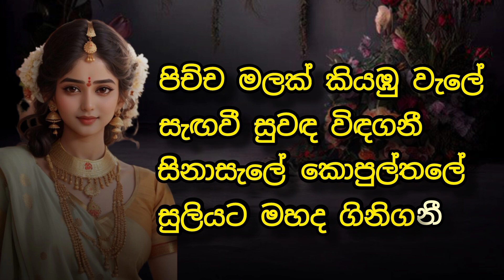RIDEE SALAMBA KARAOKE රිදී සළඹ - කැරොකේ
Song - Ridee Salamba
Artist - Soorya Dayaruwan
Lyrics - Rismina Sameen
Mixed & Mastered - Sandaru Gamage
Production  - Jayasoma Abeyratne
                          @ ABR Production
Karaoke video - BeeTones Video Creations